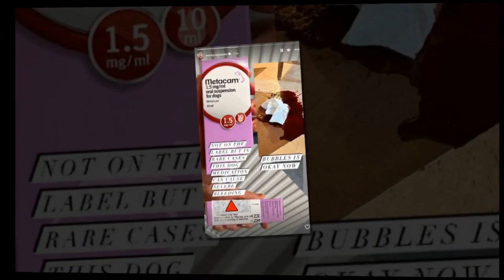Rod Stewart's wife Penny Lancaster shares distressing photo after pet falls sick